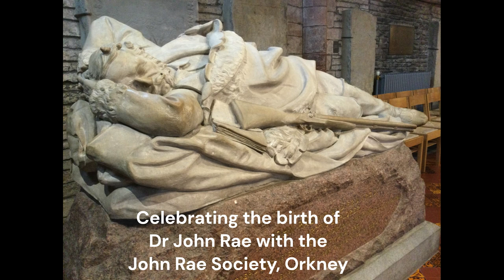Celebrating Arctic Explorer Dr John Rae 2023 Made with Clipchamp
On Saturday 30th of September 2023 The John Rae Society in Orkney celebrated the birth of Arctic explorer Dr John Rae with a short service at his graveside in St Magnus Cathedral kirkyard and the planting of early flowering Spring bulbs.